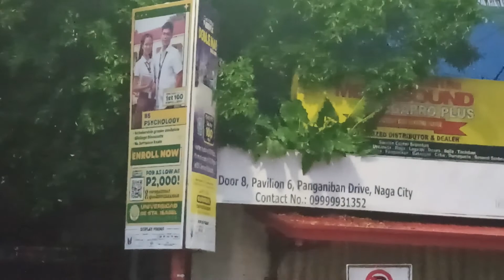Driving Time, Tarpaulin of Universidad de Sta Isabel On The Street Just Looking Up Tourism Ep 27 P2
Be An Atenean. Choose Ateneo De Naga University!